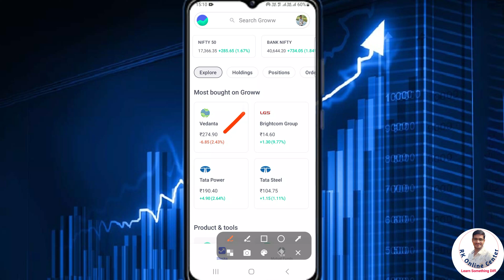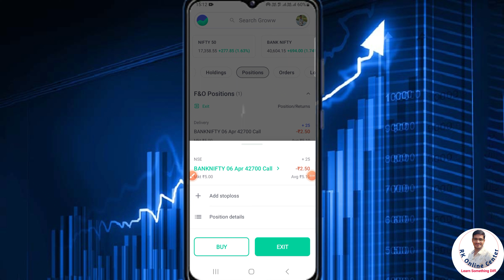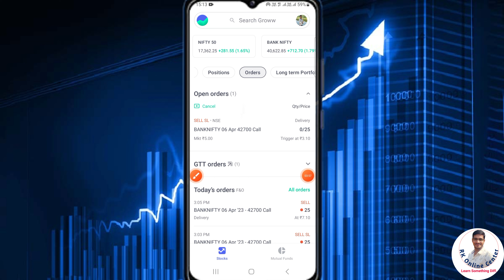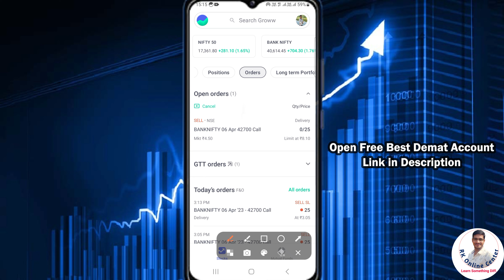Groww App Option Trading Live 2023 | OTM Options me Stop Loss and Target kaise lagaye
groww app otm option trading live 2023 | groww app me stop loss kaise lagaye | how to use groww app 2023 | groww app stop loss & target live

2. Upstox Demat Account (FREE)
4. Zerodha Account (Rs.200)